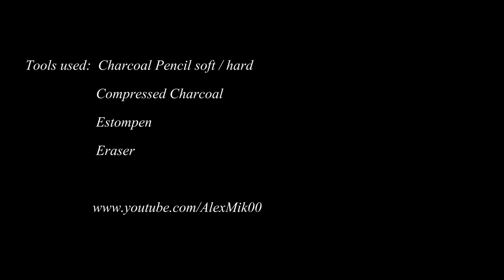Good Morning World - timelapse Charcoal drawing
Tools used: Charcoal Pencil soft/hard, Compressed Charcoal, Estompen, Eraser

Many thanks to "nondani" who was kind enough to give me the permission to use her photo as reference.